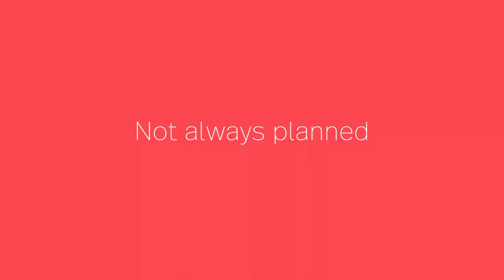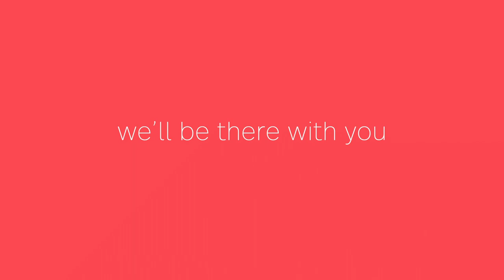Simmons & Simmons | Merry Christmas 2020!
2020, what a year. Thank you to our fantastic clients and business partners who were always there with us. Happy Christmas from everyone at Simmons.